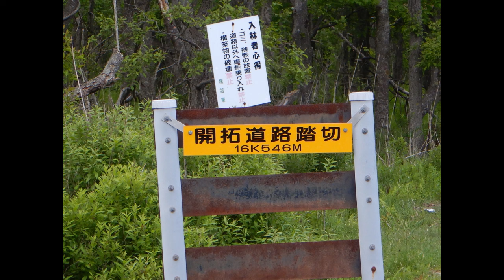【踏切】JR日高本線 どこまでも続く道と踏切 (Railroad crossing in Japan)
勇払～浜厚真駅の間にあります。
開拓道路踏切です。